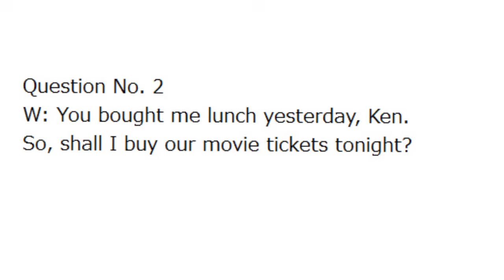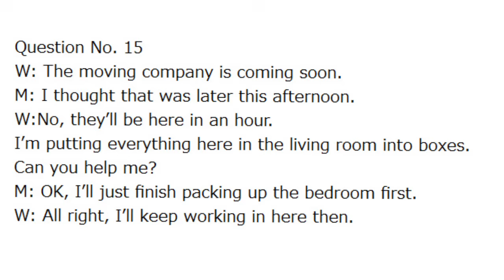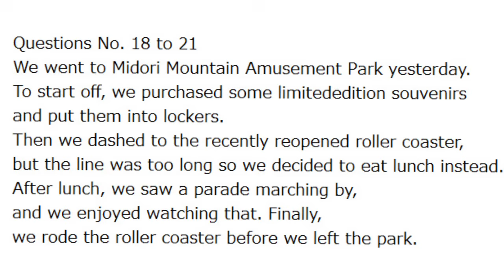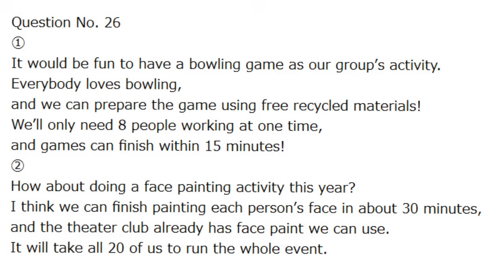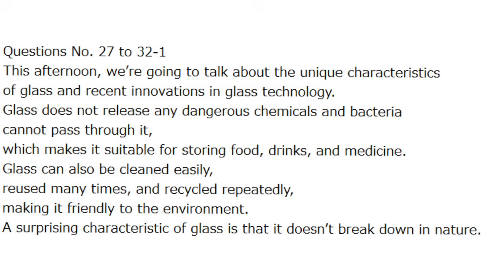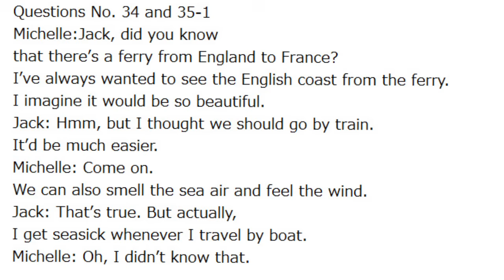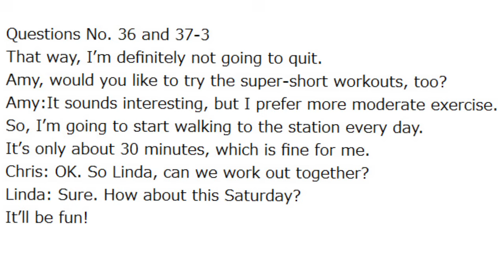聞き流し”2倍速”2024共通テスト英語リスニング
目次

Question No. 1  0:03

Question No. 2  0:07

Question No. 3  0:12

Question No. 4  0:16

Question No. 5  0:20

Question No. 6  0:24

Question No. 7  0:28

Question No. 8  0:33

Question No. 9  0:43

Question No. 10  0:53

Question No. 11  1:03

Question No. 12  1:13

Question No. 13  1:25

Question No. 14  1:36

Question No. 15  1:48

Question No. 16  2:00

Question No. 17  2:13

Questions No. 18 to 21  2:24

Questions No. 22 to 25  2:42

Question No. 26  3:07

Questions No. 27 to 32  3:49

Question No. 33  5:03

Questions No. 34 and 35  5:20

Questions No. 36 and 37  5:56